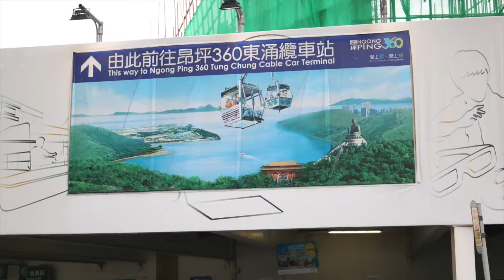My Movie 8